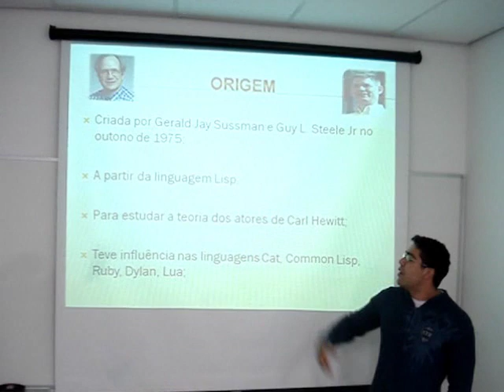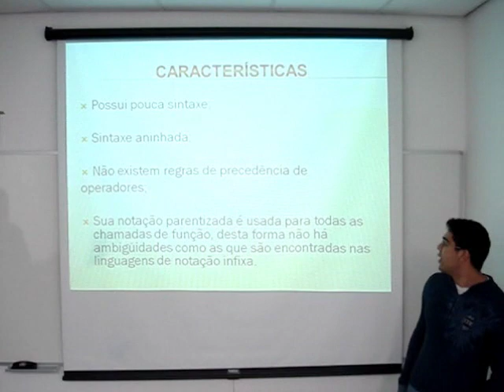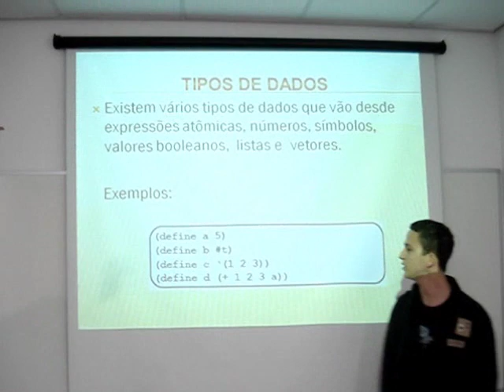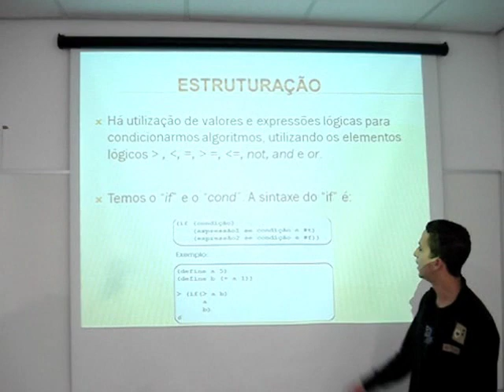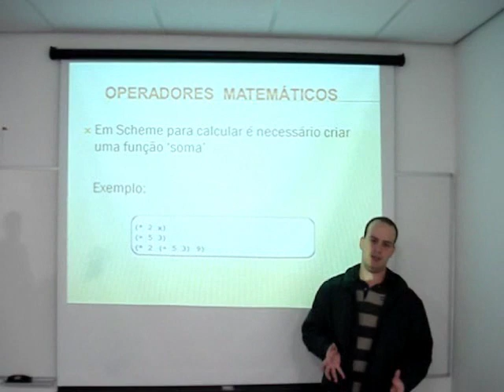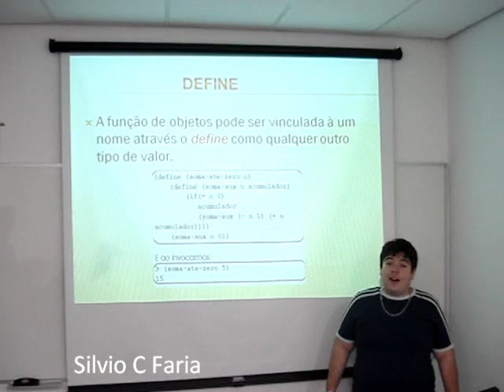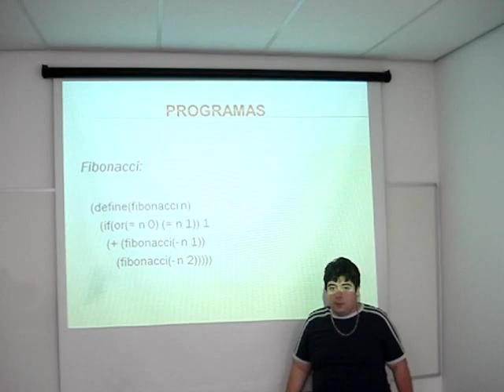Grupo 1 - linguagem Scheme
Seninário paradigmas